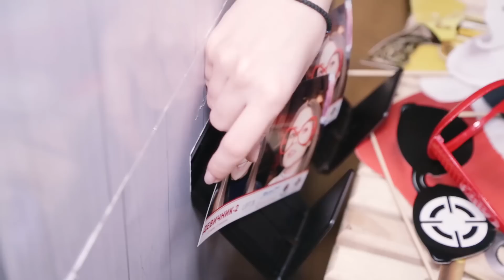VLOG 11 Семь лет в декрете. Исповедь домохозяйки: мечты, цели. Девичник блогеров 2 Отчет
Цена 15 000 р 🌳Массив: Бук/береза🚩2 матраса 🚼Пеленальный стол 12 000 р 💜Кокон 5600 р 🚛Доставка по миру 📲WА/Viber 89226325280